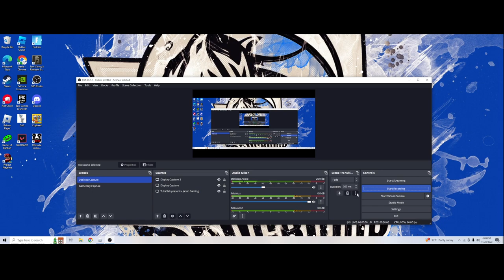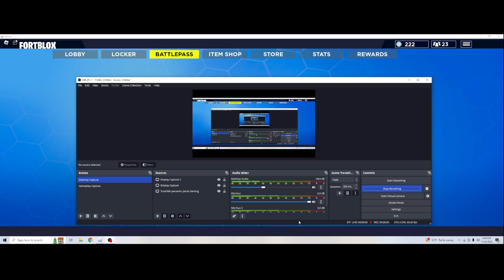I PLAYED ROBLOX FORTBLOX ON PC!